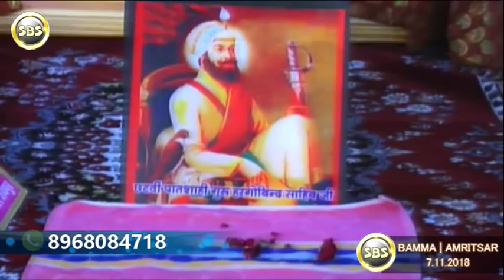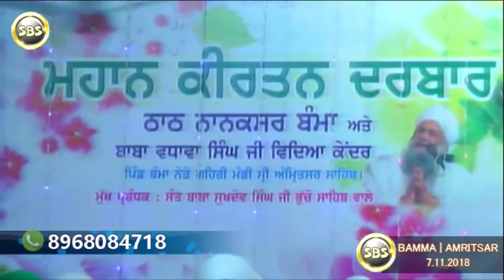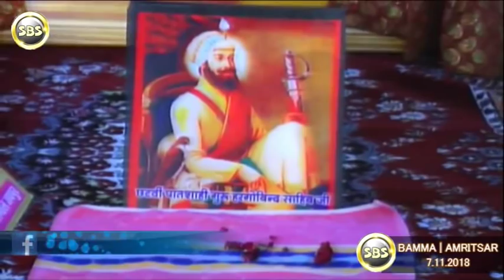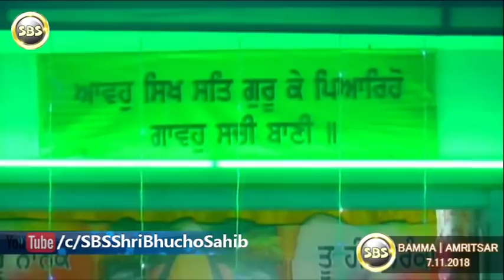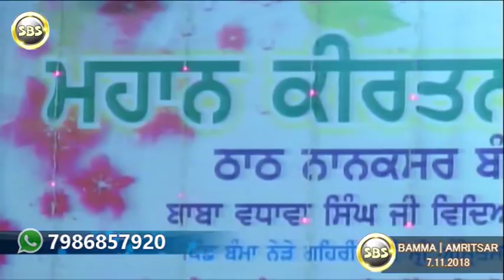FULL DIWAN | 7.11.2018 | BAMMA | AMRITSAR